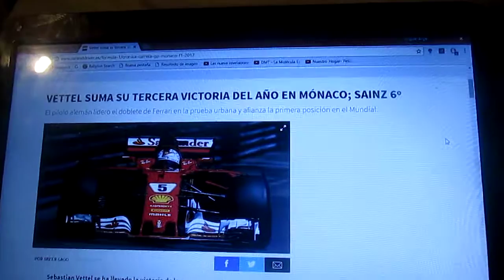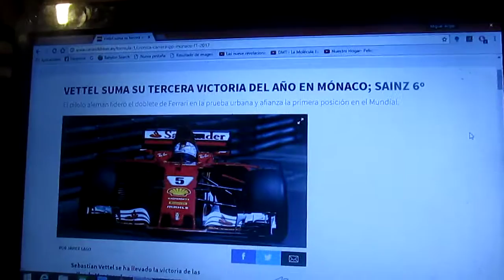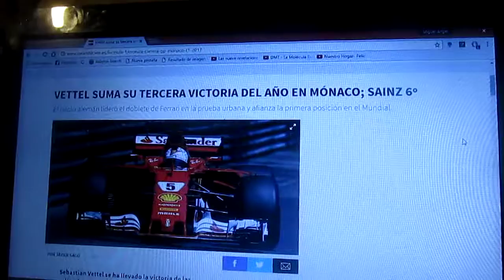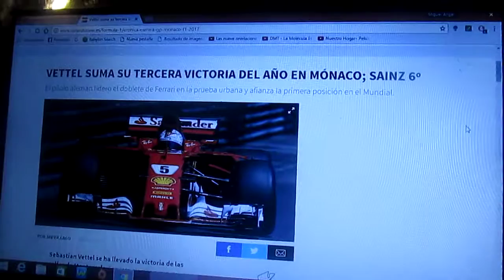Resumen GP de Mónaco 2017 de F1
Un pequeño resumen de como fue el Gp del Principado de Mónaco de la Temporada 2017 de F1 en el que ganó el actual líder del mundial el alemán de Ferrari Sebastian Vettel seguido de su compañero de equipo el finés Kimi Raikkonen(quien partió desde la pole)y lograron el 1° doblete del equipo italiano desde Alemania 2010 con el australiano de Red Bull Racing Daniel Ricciardo ubicado 3° ademas el equipo campeón actual Mercedes AMG Petronas se quedó fuera del podio por primera vez desde el GP de España del año pasado

En una parte cometí un pequeño error este Gp no fue el primero de Ricciardo si no el 2° y también destacar que Vettel no ganaba en Mónaco desde la Temporada 2011 con Red Bull Racing otra cosa es que ademas Ferrari no ganaba en Mónaco desde 2001 con el también alemán Michael Schumacher